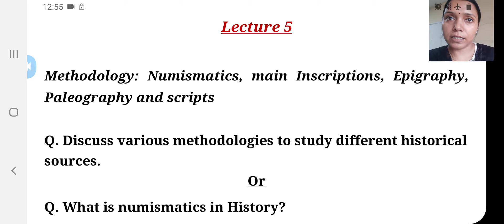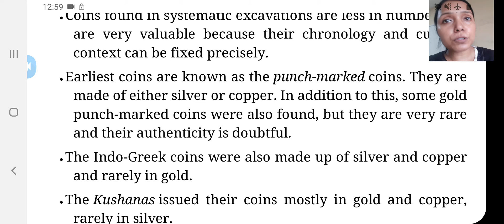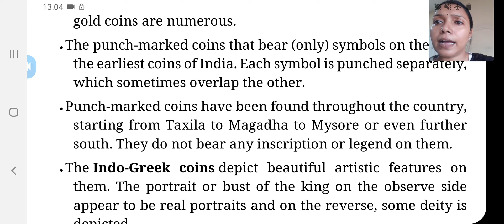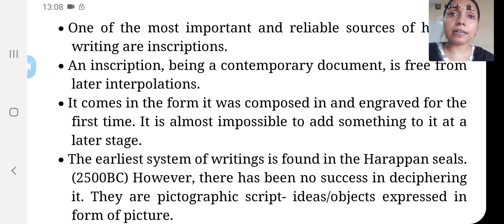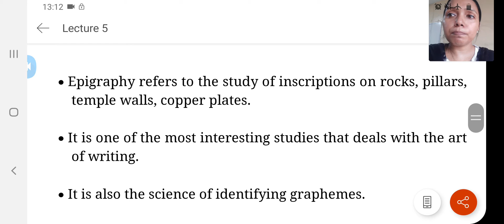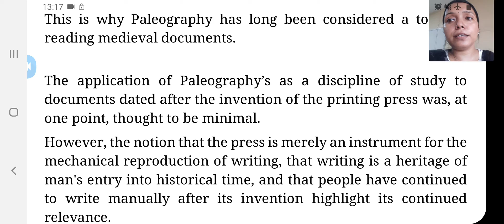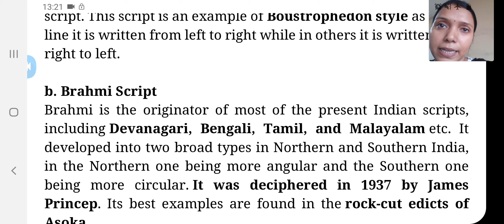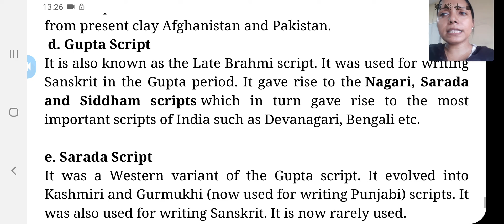LLB (Hons) | Sem-1| Unit-1| Methodology Numismatics| Deptt. of Law | CGC Online Classes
Methodology - Numismatics , main Inscription , Epigraphy , Paleography & Scripts